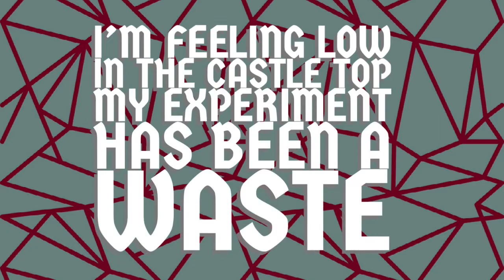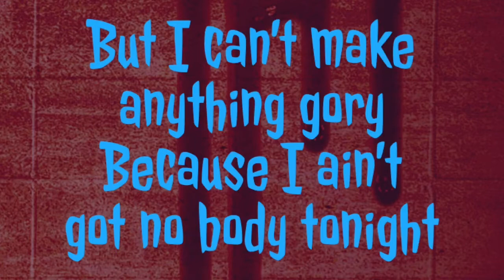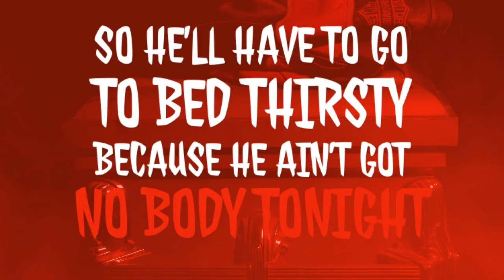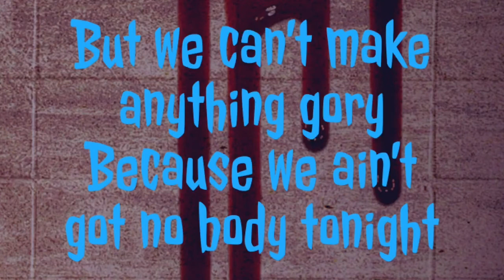Ain't Got No Body Tonight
Doc Boris and The Scary Toys are feeling down in the laboratory. They can't make anything gory, because they ain't got no body...tonight!